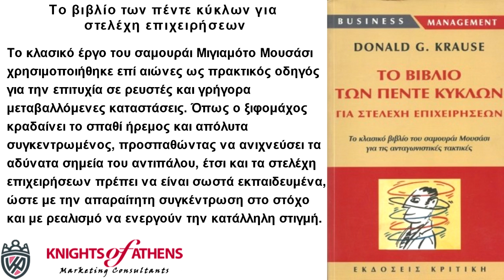ΤΟ ΒΙΒΛΙΟ ΤΩΝ ΠΕΝΤΕ ΚΥΚΛΩΝ ΓΙΑ ΣΤΕΛΕΧΗ ΕΠΙΧΕΙΡΗΣΕΩΝ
Το βιβλίο των πέντε κύκλων για στελέχη επιχειρήσεων
Εκδόσεις ΚΡΙΤΙΚΗ
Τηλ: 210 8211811